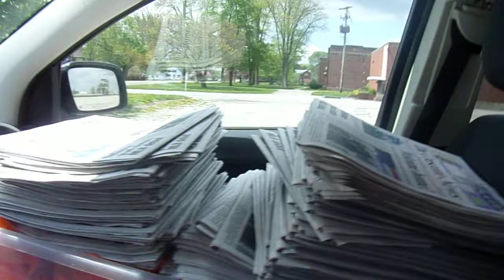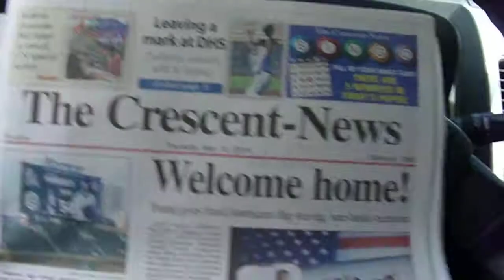i am starting the route thursday